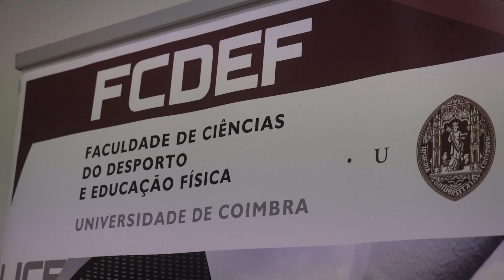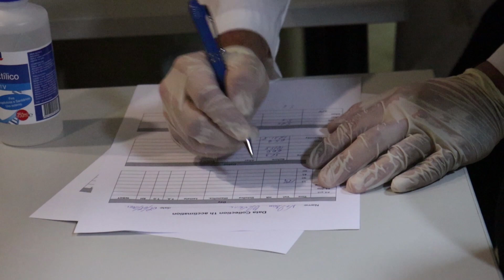João Almeida e Nelson Oliveira na câmara térmica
A poucas horas do início da participação de João Almeida e Nelson Oliveira nos Jogos Olímpicos Tóquio 2020, recordamos a aclimatação feita ainda em Portugal, sob a orientação do Prof. Amândio Santos, na ADAI.